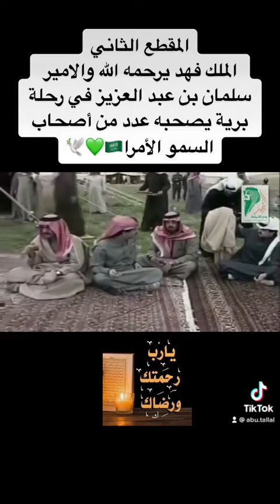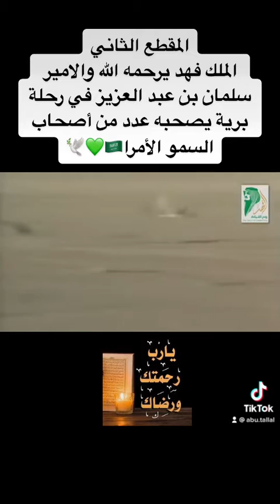المقطع الثاني الملك فهد يرحمه الله والامير سلمان بن عبد العزيز في رحلة برية يصحبه عدد من أصحاب السمو